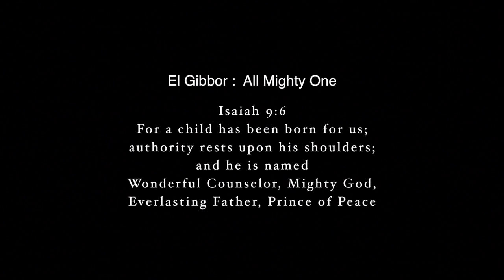Almighty God....The Truest Hero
Almighty God acknowledged as such on the very birth of Jesus Christ
Mary's Song...Luke 1:46-55
v.49..."for the Mighty one has done great things for me!"
Mighty One. El Gibbor
.One who possesses power
...One who has power to control and alter circumstances
v.49..."Has done great things..."
...Dunatos. like dinomite
v.51..."He has performed "Mighty Deeds"...
...Kratos. Powerful deeds

What had He Done?
Power Proven in. Conception...Lk. 2:35-37

.Culmination of Events and places Lk.2:4
.Control and Altering of Circumstances
For NOTHING is IMPOSSIBLE with GOD!"

2.
Jesus recognized as "Almighty God" by God and the word
Col.1:15
Col.2:9-10
Heb.1:1-3

3.
Jesus himself claimed to be God. The Great "I Am"
John 8.58..."before Abraham was born, "I Am!"
..6:35. "I Am" the light of the world
...8:12. "I Am" the Light of the world
...9:5. "I Am" the gate for the sheep
..10:7. "I Am" the good shepherd
...11:25.."I Am" the resurrection and the life
.14:6. "I Am" the way, the truth and the life
.15:1. "I Am" the true vine

4.
We see Jesus as Almighty God in Miracles
Showed He had power over nature. spoke to the storm,"Peace be still."
Showed He had power over sickness and disease and demons
Showed He had power over the material ...multiplied lunch. fed 5000 Showed He has power for your salvation..."Whoever receives me receives power to become sons and daughters of God
Shows He has power to work in and through you. "I can do all things through Him who strengthens me.

5.
We see Jesus as Almighty God the warrior who cannot be stopped
Ps.24:7-10
Ps.45:2-7

6.
We see Jesus as "Almighty God" when He shall come back again
Rev.19:11-16